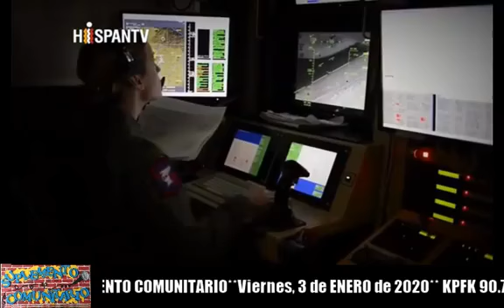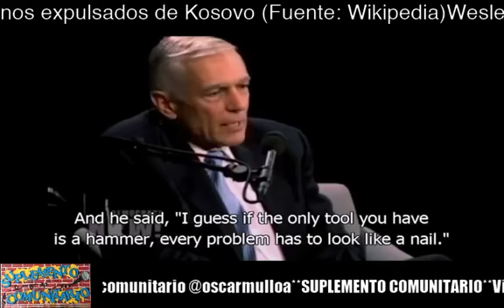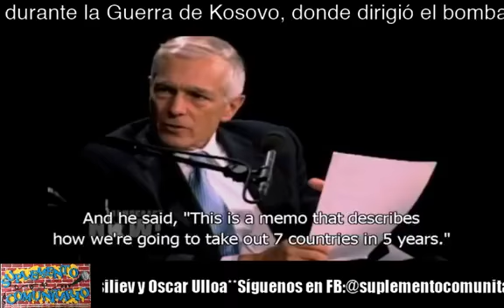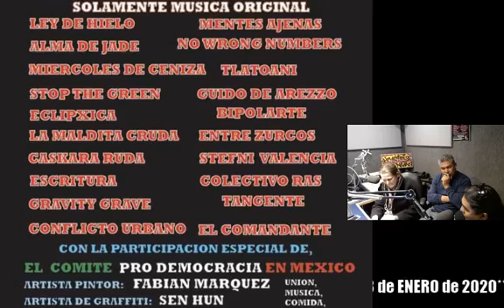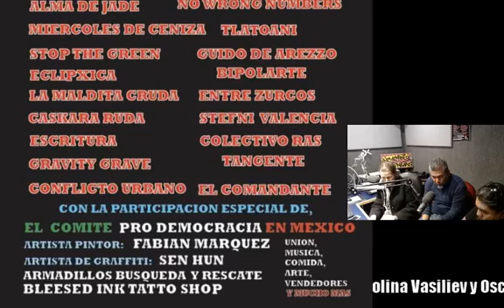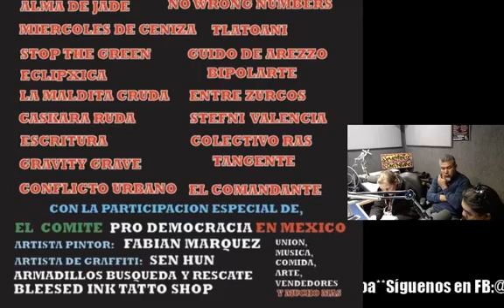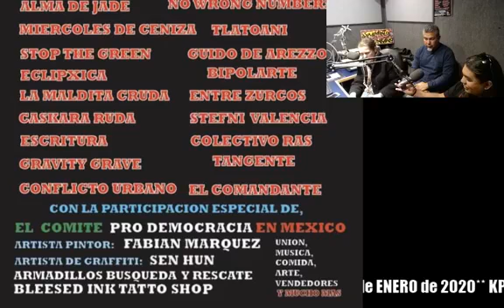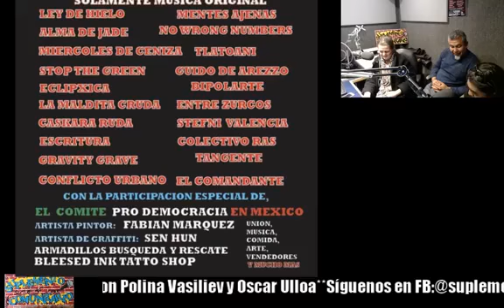Suplemento Comunitario - 3 de enero de 2020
Suplemento Comunitario, el programa de las organizaciones sociales en la lucha**Javier Bravo sobre los logros y retos de la administración de AMLO**Retén tu Auto con Oscar Ulloa y Erika Paz**Asesinato de Qassam Soleimani - análisis de Fernando Velázquez**Levantamiento de las bandas con José Tlatoani. En la conducción: Oscar Ulloa y Polina Vasiliev. Desde los estudios de la radio Pacifica KPFK 90.7fm en Los Angeles.